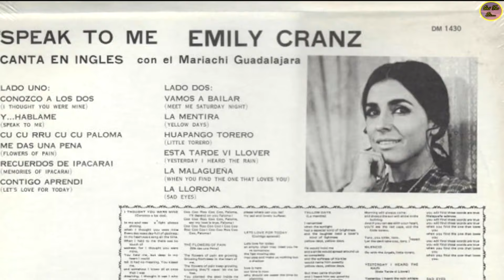QUÉ FUE DE... EMILY CRANZ “BELLA CANTANTE Y ACTRIZ QUE ENAMORÓ A LOS JÓVENES DE LOS 60”